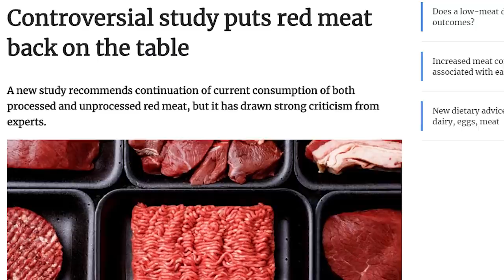BREAKING: Experts SLAM New Study Saying Red Meat Is Healthy